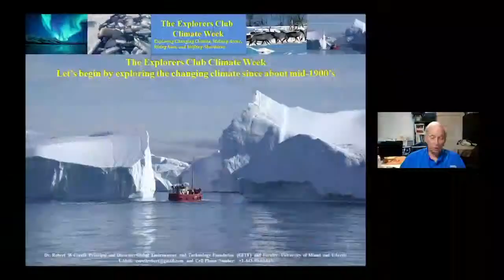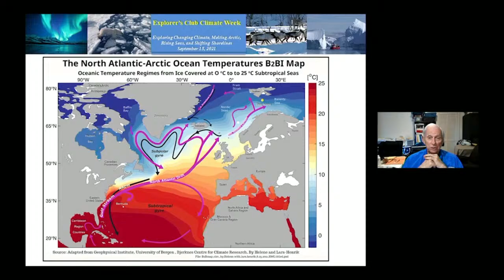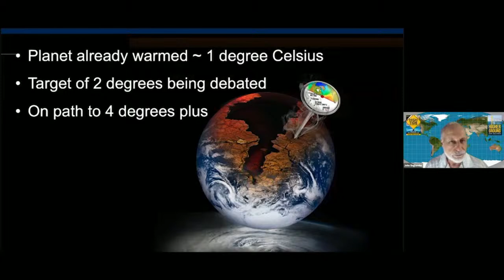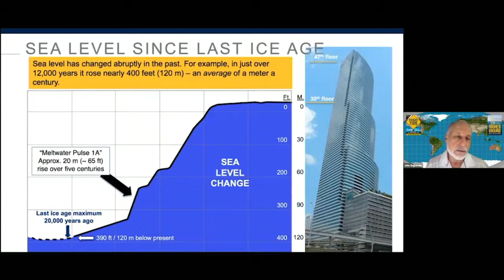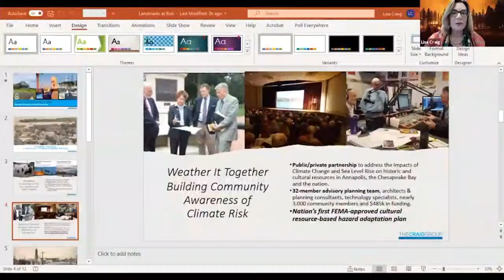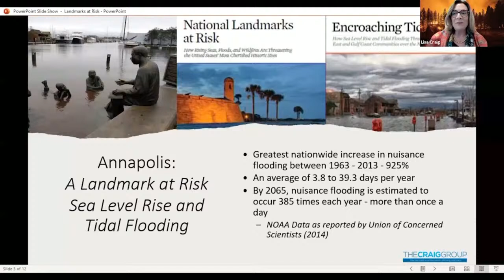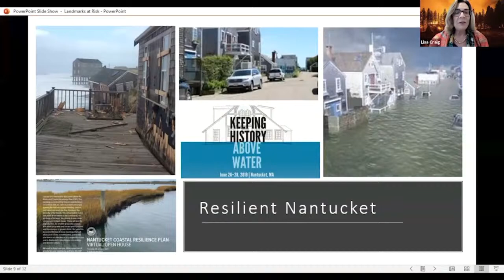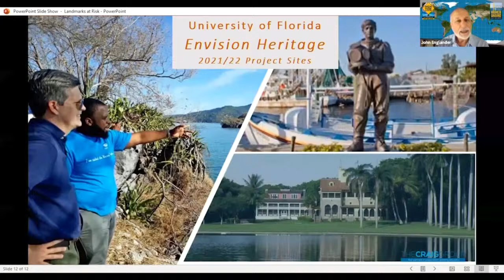Changing Climate, Melting Arctic, Rising Seas, and Shifting Shorelines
WEDNESDAY - Sept. 22 at 7:00 pm ET

Changing Climate, Melting Arctic, Rising Seas, and Shifting Shorelines — streaming live on explorers.org, our Facebook Live, and our YouTube Channel.

Featuring —

Mayor Daniella Levine Cava

Daniella Levine Cava was elected Miami-Dade County's first-ever woman Mayor in November 2020. A social worker, lawyer, and community activist, she was first elected in 2014, and re-elected in August 2018, to serve as the Miami-Dade County Commissioner representing District 8. Born in New York and raised partly in Latin America, Mayor Levine Cava received her bachelor's degree in psychology with honors from Yale University and graduate degrees in law and social work from Columbia University.

In April, Mayor Levine Cava and other climate leaders unveiled new efforts to tackle the accelerating climate threat of extreme heat in Miami-Dade County.

John Englander

John Englander, President and Co-founder of the Rising Seas Institute, is an oceanographer and leading expert on sea level rise. His two highly acclaimed books Moving to Higher Ground (2021) and High Tide On Main Street (2012) clearly explain the science, the impending devastating economic effects and the opportunity to design for a more resilient future.

His presentations about sea level rise have been seen by over a half million people. John has been a leader in the private and non-profit sectors, serving as CEO for The International SeaKeepers and The Cousteau Society. He is a Fellow of the Institute of Marine Engineering, Science and Technology (IMarEST) and of The Explorers Club.

Dr. Robert Corell

Robert “Bob” Corell is a globally recognized scientist with expertise on climate change, sea level rise and the polar regions. He is a Principal with the Global Environment and Technology Foundation. He serves as a program leader and scientific advisor to the eight-nation Arctic Council on climate change. For thirteen years Corell was Assistant Director of the National Science Foundation (NSF). Corell has served as a senior climate change advisor to the White House for both Republican and Democratic administrations starting with President Reagan.

He is an oceanographer and engineer with Ph.D. degrees from MIT, and Case Western Reserve University. Corell also served as Senior Research Fellow in the Belfer Center for Science and International Affairs at Harvard University’s Kennedy School of Government. He was recognized with the other scientists for the 2007 Nobel Peace Prize awarded to the Intergovernmental Panel on Climate Change (IPCC).

Lisa Craig

Lisa Craig is Principal with The Craig Group a national consulting firm facilitating local governments and nonprofit organizations in planning for greater resilience and economic vitality in historic communities. Recently, Ms. Craig served as the historic preservation consultant for the City of St. Augustine’s “Resilient Heritage in the Nation’s Oldest City” initiative. She led the community engagement and public policy research and served as an advisor on adaptation alternatives consistent with the Secretary of the Interior’s Standards for Rehabilitation.

Over the past two years, Ms. Craig has supported both the University of Florida’s Preservation Institute Nantucket and the Town of Nantucket on the “Resilient Nantucket” program. This effort has included Ms. Craig leading community engagement activities and supporting the development of design guidance for adapting historic properties to future sea level rise. Her advisory role with the Town continues as Nantucket moves forward with a Coastal Resilience Plan in 2021.